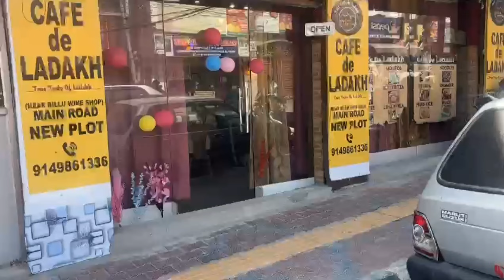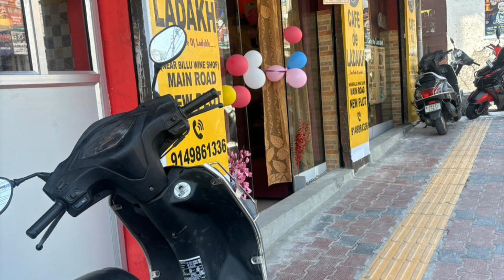Visit Cafe De Ladakh Near Main Road NewPlot Jammu